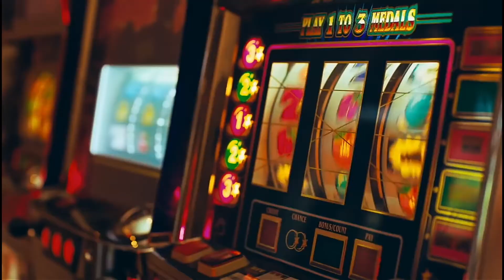Lil KING-_-SHOT-Speed Run🔥🏃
Song: Gucci Mane l Get The Bag feat.  Migos[Official Music Videol